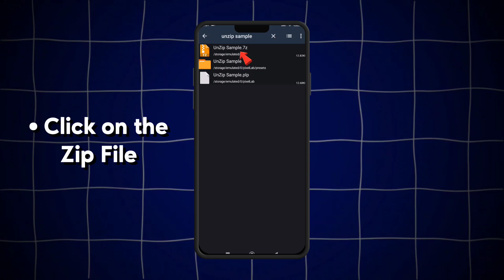How to Unzip a File in Android 🗃️ - Step by Step Detailed Tutorial!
About Video:-
Unlock the power of file management on your Android device! In this video, I’ll walk you through simple, step-by-step methods to unzip files effortlessly on Android. Whether you’re using a built-in file manager, the Files by Google app, or a popular third-party tool, I’ve got you covered. Learn how to access and manage compressed files like a pro with easy tips and tricks. Perfect for beginners and advanced users alike – dive in and streamline your Android experience today!

Hot Searches:-
1) zip file kaise open kare
2) zip file kaise kholen
3) zip file ko unzip kaise kare
4) how to open zip files on android
5) how to view zip file on android mobile
6) how to extract zip files on android
7) zip file ko extract kaise karte hain mobile se